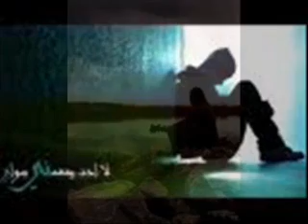محمد علي لسمر - اه اه مضام